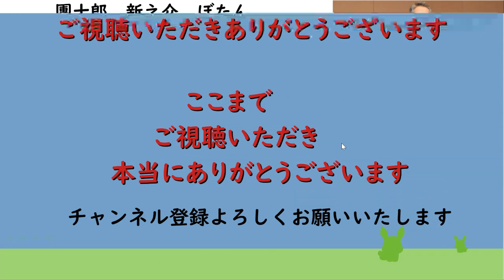【海老蔵改め市川團十郎白猿】【伝承への道、未来へ】市川團十郎しみじみ 襲名実感した瞬間振り返る 團十郎さん新之介さんぼたんさん親子3人で舞踊公演・成田屋親子『伝承への道』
市川團十郎しみじみ 襲名実感した瞬間振り返る 親子3人で舞踊公演・成田屋親子『伝承への道』

　歌舞伎俳優の市川團十郎（４５）と
長男の市川新之助（９）、
長女で舞踊家の市川ぼたん（１１）が

１０日、東京都内で舞踊公演
「市川團十郎・ぼたん・新之助
　成田屋親子『伝承への道』」
記者懇親会に出席した

　３人そろって襲名したのを機に、
若い世代へ伝統芸能を
継承するため

「江戸時代の文化に
生きた人たちの情緒を見て
いただこうという趣向」

演目はぼたんが「子守」、
新之助が「鳶奴」、
「男伊達花廓
（おとこだてはなのよしわら）」で
團十郎とぼたんが共演する。
親子３人が出演する座談会も開く。

　團十郎襲名を実感した
瞬間を問われると
「（昨年１０月末に行った）
手打ち式ですね。

團十郎家じゃないと
役者総出の手打ち式はないはず」
父も確か、そのようなことをした。
うちの家じゃないと、
全員の手打ち式をしない。

そこで多くの先輩たち、
同輩、後輩が並んでくださった。
お客様も入って、

『團十郎白猿』と言うことが、
1つ團十郎になったと
いうこと」と明かし
としみじみ振り返った。

　公演は３月３０日に
東京国際フォーラム。
３１日に神奈川県民ホール。
４月に大阪公演も行う。